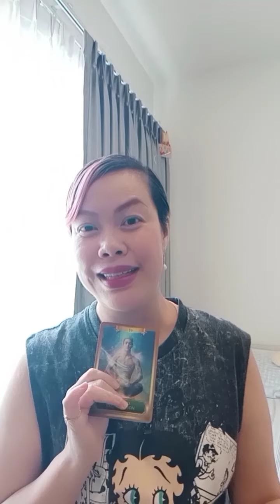Random : ใครนะที่ตอนนี้กำลังสงสัยว่าใจของคุณย้ายออกไปจากเค้ารึยัง 👀🏡💕🐾😿💕🏡👀